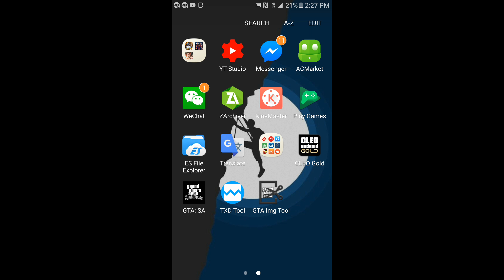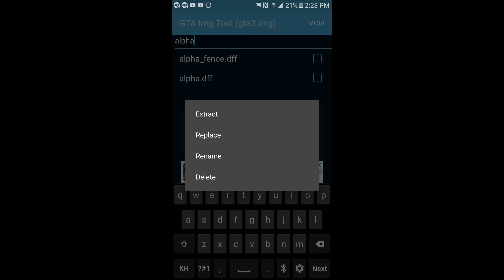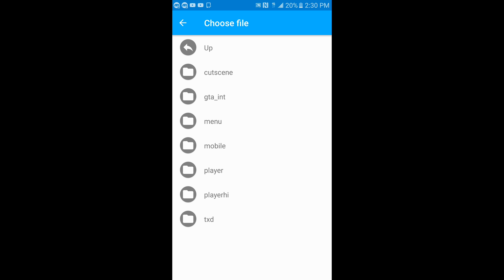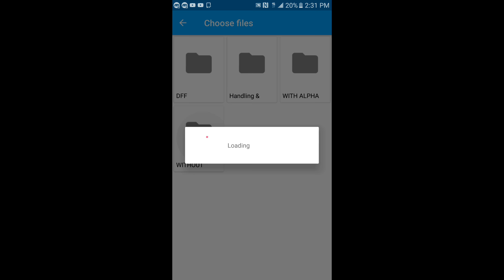របៀប mob ឡានស្ព័រ in gta sa -/ how to mob car in gta sa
My phone name :Galaxy S7
Version :6.0.1
Ram : 4gb

10 👌
20  👌
30   👌
40   👌
50   👌
60   👌
70   👌
80   👌
90   👌
100   👌
200   👌
1000 👌
2000  😭🙏